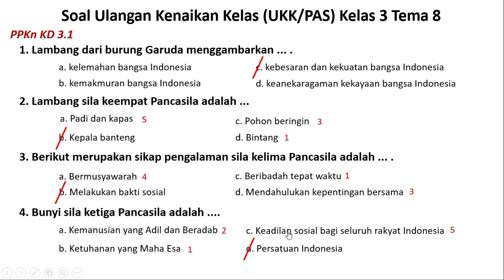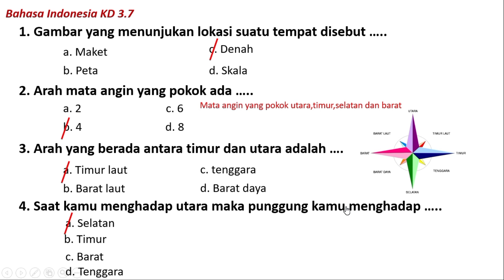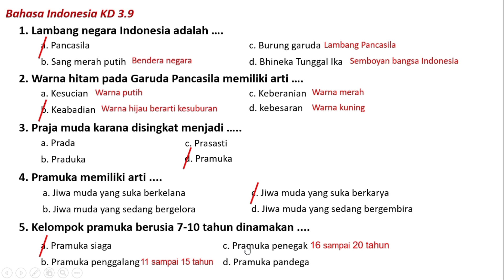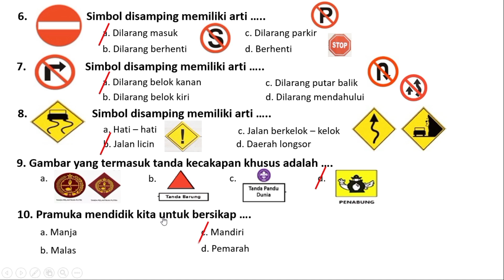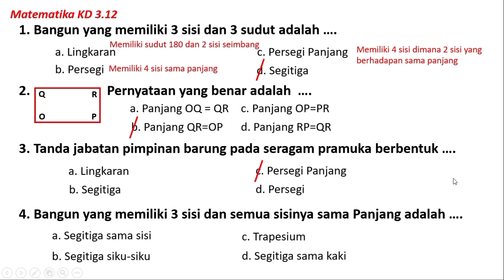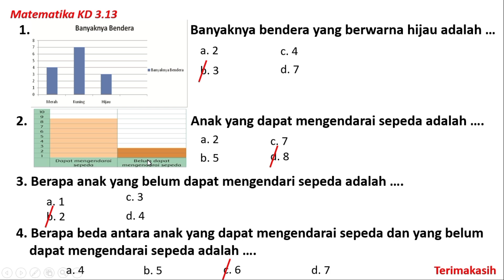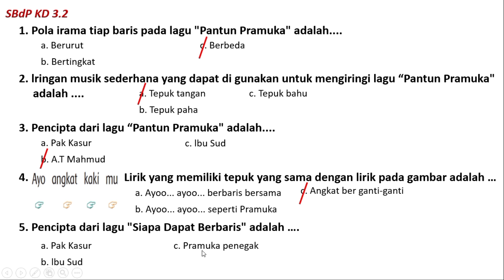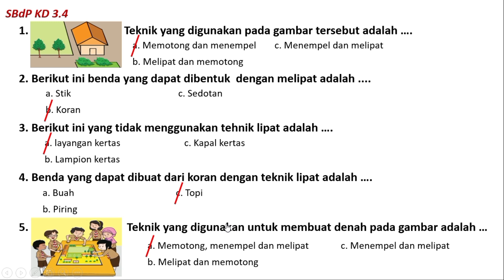Ingin Nilai Bagus !!! Soal PAS/UAS kelas 3 Tema 8 Semester 2 dan Kunci Jawaban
Ingin Nilai Bagus !!! Soal PAS/UAS kelas 3 Tema 8 Semester 2 dan Kunci Jawaban yang akan Admin bagikan ini sebagai bahan pembelajaran untuk Adik-adik yang nantinya akan melaksanakan UAS atau PAS Semester 2 Tahun Pelajaran 2022/2022.
Selain Siswa, Soal UAS / PAS Kelas 3 Tema 8 ini juga dapat dijadikan Referensi untuk rekan-rekan Guru yang mengajar di Kelas 3 dalam menyusun soal UAS Tema 8 Kurikulum 2013 Revisi 2022 Semester 2 ini.